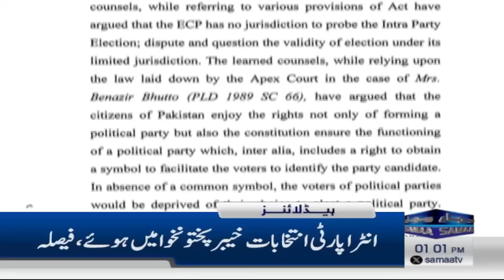Samaa News Headlines 1PM | Decision Suspended? | 13 January 2024 | SAMAA TV